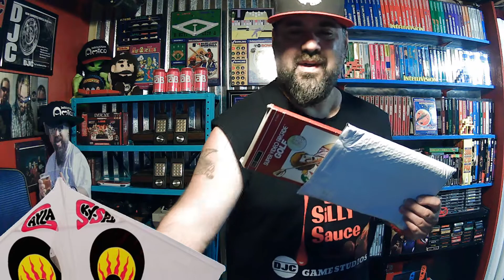Whats on my porch and Merch Giveaway Winner!!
DJC Dives into another weird episode just because